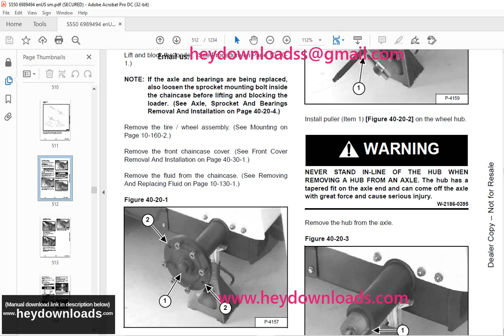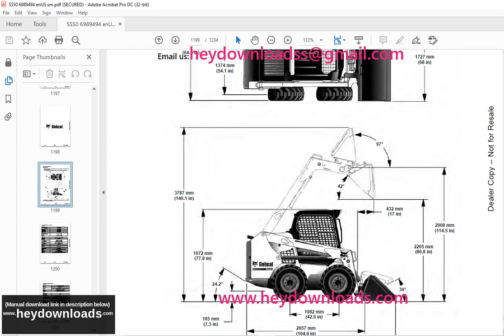Bobcat S550 Skid Steer Loader Service Manual 6989494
Bobcat S550 Skid-Steer Loader Service Manual 6989494 - PDF DOWNLOAD

Language : English
Pages : 1234
Downloadable : Yes
File Type : PDF